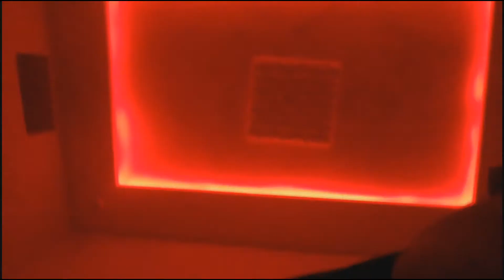جولة في ستوديو وكيفاش صلحتو من زليج جبص صباغة اضائة تفرج وعطيني رائيك XCRAZY